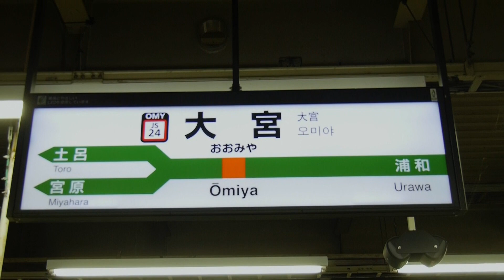【JRの工場に】小田急4000形(4065F)＠大宮駅から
2018年 6月5日・7月18日に撮影
小田急4000形に対する、ATO装置取り付けなどの改造工事が、JR東日本の大宮総合車両センターで行われていました。